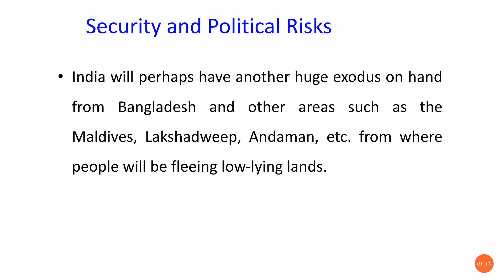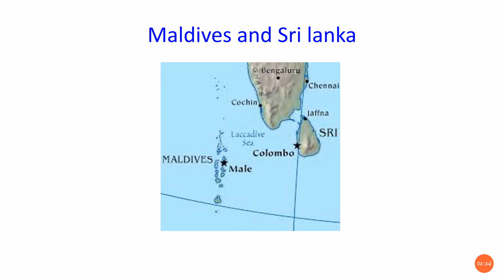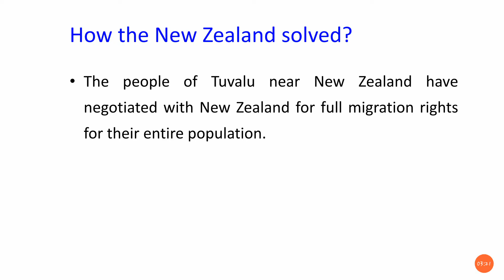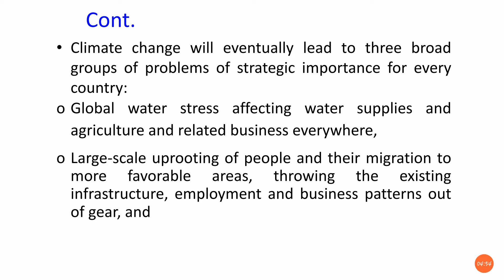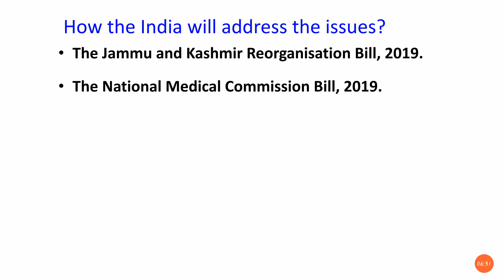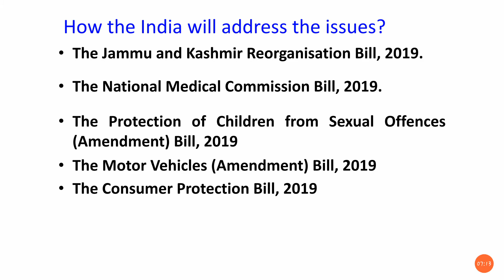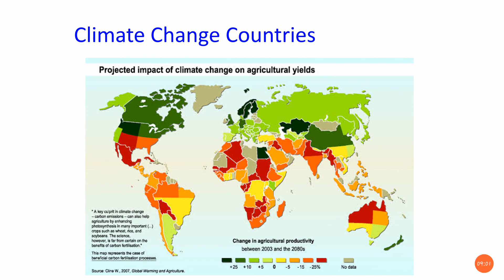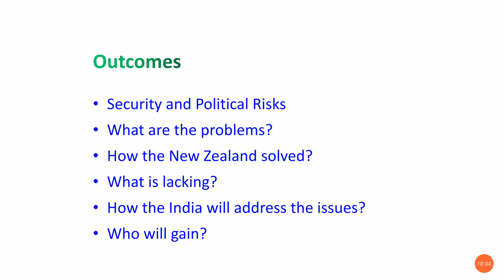L6: Security and Political Risks for India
In this video lecture, I have discussed security and political issues and how these effects the India stability in near future.